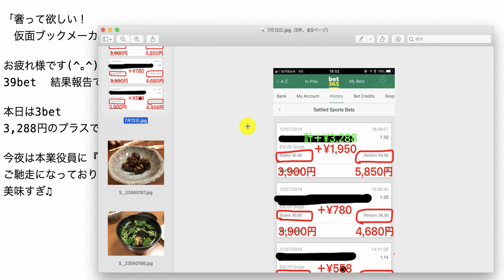【検証】第645回目：ブックメーカー投資で1日3,288円ゲット！